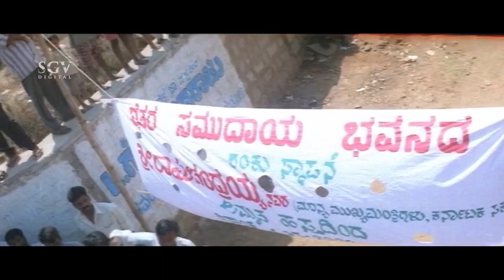Terrorists Attacks Chief Minister in Public | Vinod Alva | Border Kannada Movie Scene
Director : Anand P Raju
Banner : Sri Shiradi Sai Films
Presenter : Swasthik Shankar
Producer : Hasan Ramakrishna (Praveen Kumar), U S Madan
Story : Hasan Ramakrishna (Praveen Kumar)
Screenplay : Anand P Raju
Dialogue : Nagaraj
Lyrics : M N Krupakar